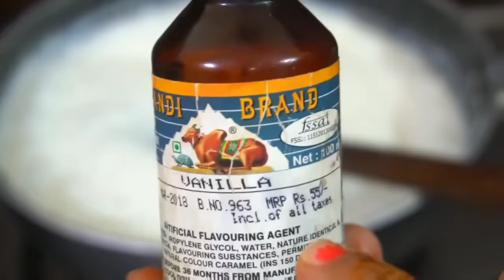गेहूं के आटे और दूध से बनाए बाजार जैसी आइसक्रीम|Vanilla Ice Cream Recipe